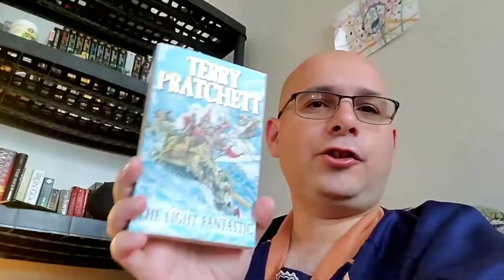The 100: Day 21